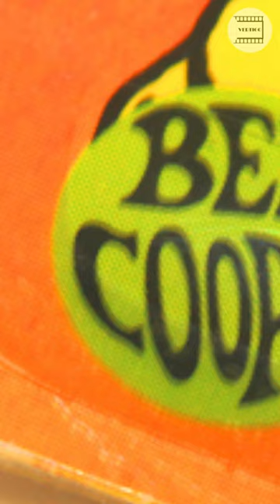The Great Star Wars Costume Crisis: The Halloween Frenzy of 1977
Long before the days of CGI, before the prequels and sequels, before the world knew the power of The Force, there was a massive shortage of Star Wars Halloween costumes that shook the nation in 1977. The release of the first Star Wars movie was an instant sensation that captivated audiences of all ages. But it wasn't just the movie that took the world by storm. The characters of the Star Wars universe, from Luke Skywalker to Darth Vader, became instant icons that people wanted to embody, especially during Halloween. However, as the demand for Star Wars costumes skyrocketed, the costume manufacturer Ben Cooper Inc. was unprepared for the sudden surge. Despite their best efforts to keep up, the company was unable to meet the massive demand for quality Star Wars costumes, resulting in a nationwide shortage. As Halloween approached, parents and children alike were left scrambling to find any Star Wars costumes they could get their hands on, leading to a frenzy in the market. Some desperate fans even turned to the black market, buying and reselling costumes at outrageous prices.